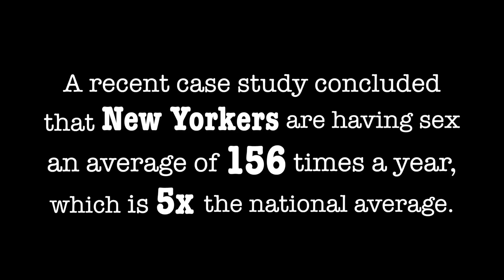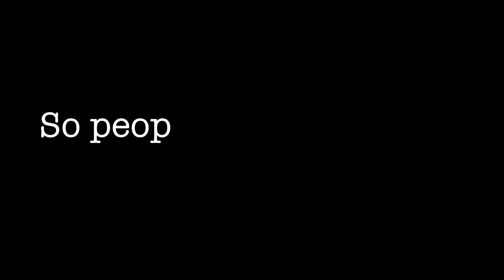According To The Internet: New Yorkers have more sex?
New York Natives took to the streets for our "According To The Internet" series to conduct our own case study to see whether or not New Yorkers have more sex than the national average of 156 times a year. Here is what we found out.